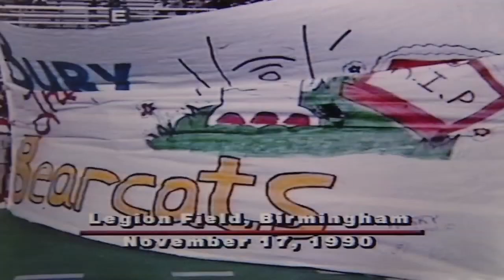1990 Cincinnati at Alabama (Highlights)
The 1-9 Cincinnati Bearcats traveled to Legion Field in Birmingham, AL to face the 5-4 Alabama Crimson Tide.